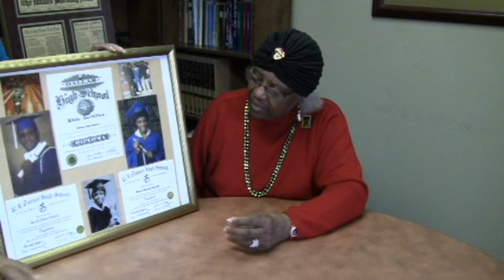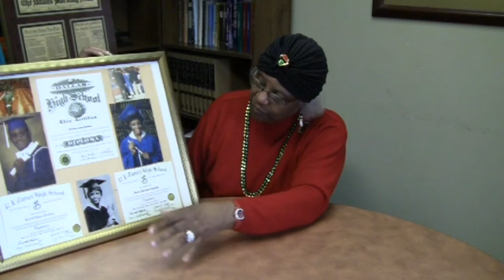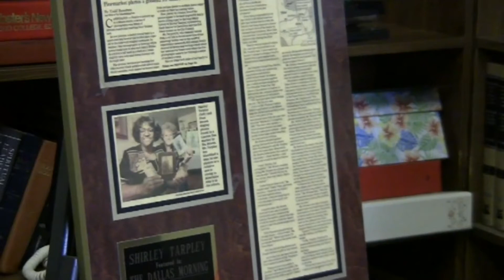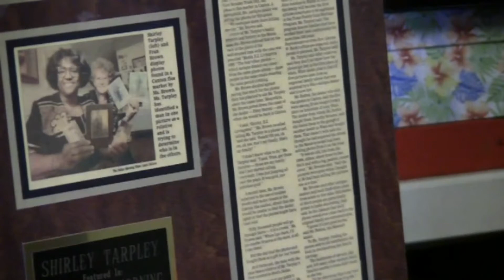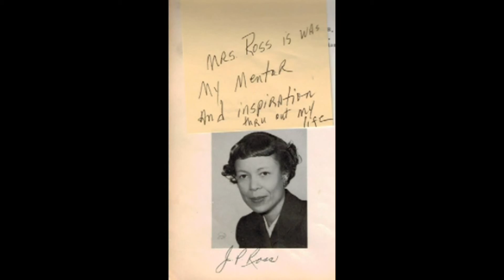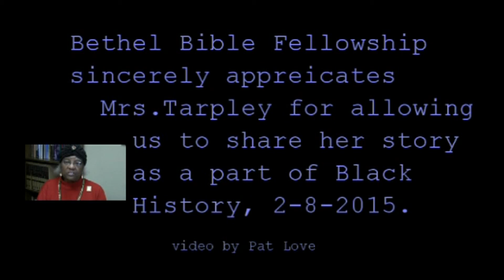Living History w/Sis Tarpley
Sister Tarpley has been an integral part of the NDG story for many years. Graduating from the esteemed Booker T. Washington High School, she continued her education at Prairieview A&M and returned to educate the following generations. She has been a community leader and was the first African American to serve on the Carrollton City Council. Catch this interesting interview!